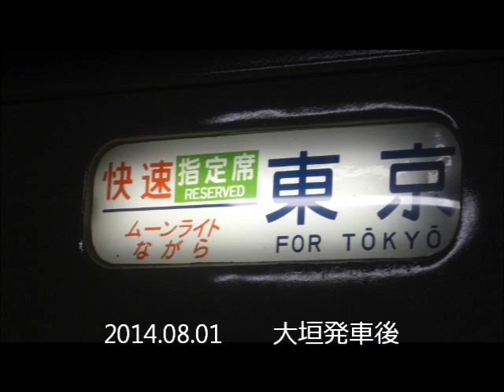ムーンライトながらで流れた車内チャイム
[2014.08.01　東京行き]　大垣発車後　鉄道唱歌オルゴール
[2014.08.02　大垣行き]　大垣到着前　電子チャイム

JR東日本では全くならなかった反面、JR東海では鳴らしてくれました。電子チャイムは驚きのJR東日本らしい曲が流れました!!